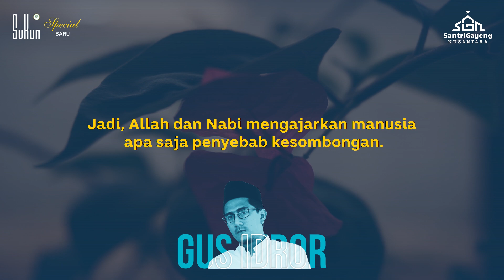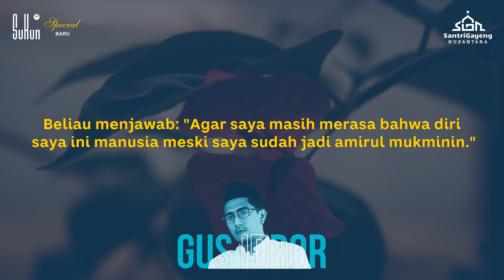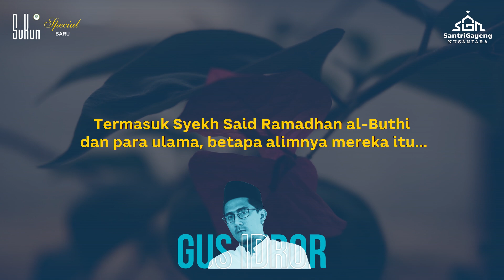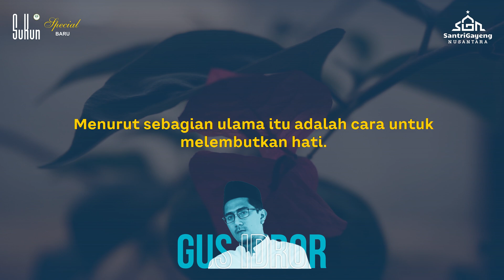Gus Idror: Membuang Kesombongan Diri